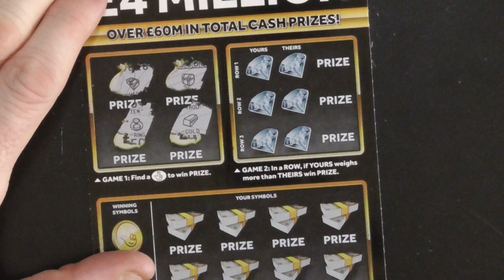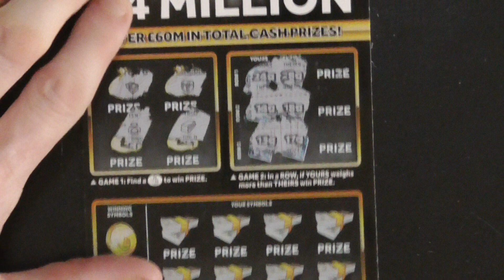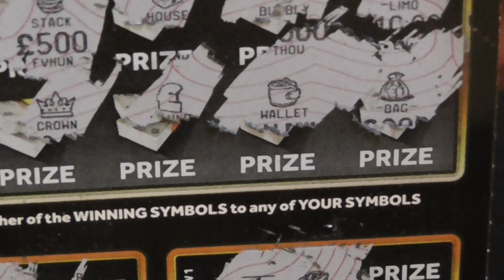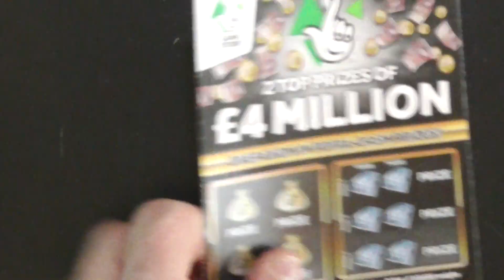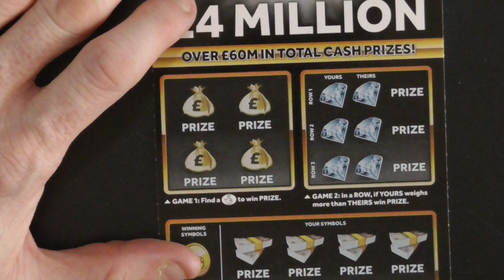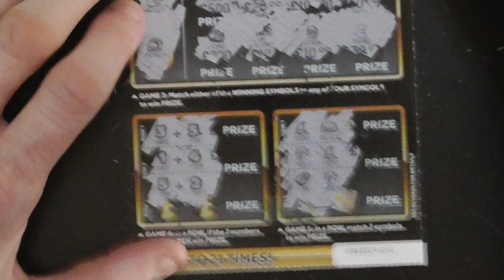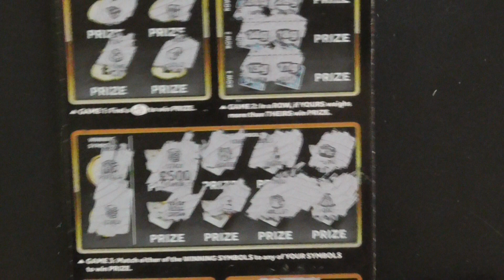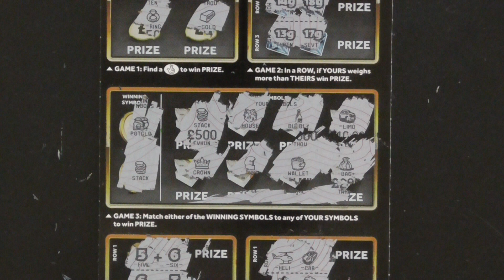EP9 £4 million black scratchcards uk "IT'S A BIG ONE"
Enjoy IT'S THE BIG ONE PEOPLE. (90003)